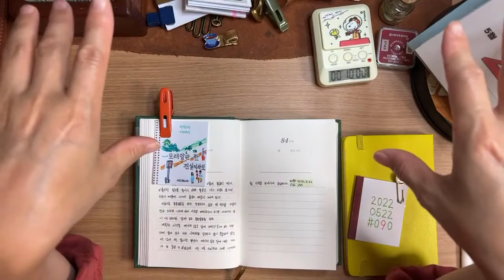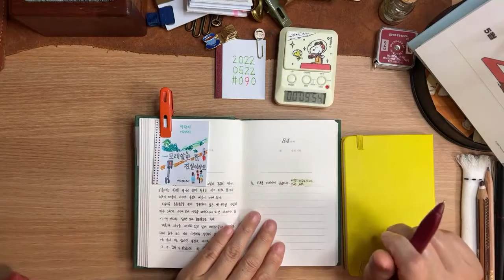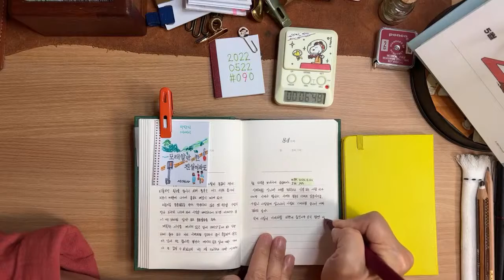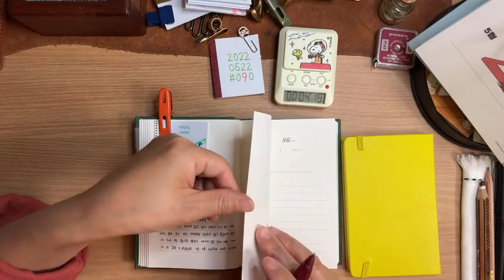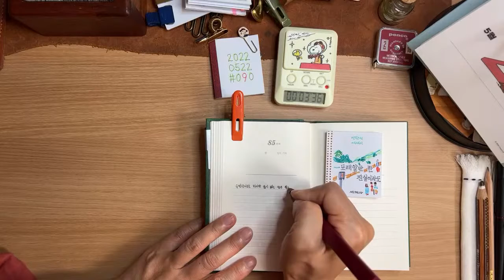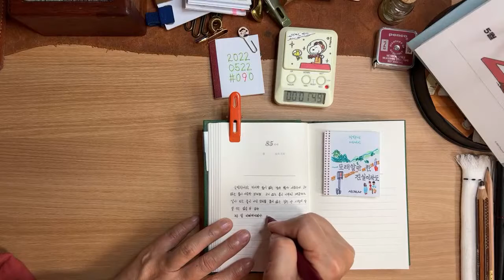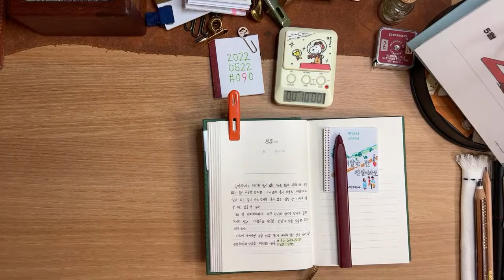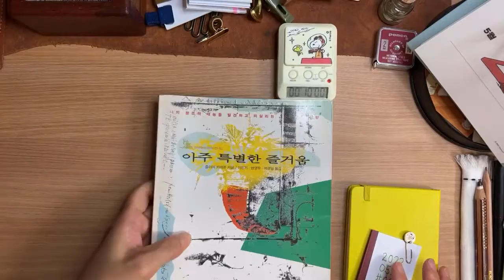[새벽필사] 90일째 20220522 ( 모닝페이지, 자기방어가 시작되기 전에 ) 매일 새벽5시40분 라이브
[ 필사날짜소개 - 10분필사 - 한줄명상 ] 더보기를 눌러 타임코드와 챕터로 이동하세요.
00:00 새벽필사 날짜소개
01:00 손풀며 아침인사
05:05 필사(10분간)시작 / 알람on
16:42 한줄명상 [ 모닝페이지, 자기방어가 시작되기 전에 ]

매일 10분의 기적을 만들고 계신 당신과 함께 하는 라이브방송입니다. 저는 두 번째 통필사로 박완서 작가의 “모래알만 한 진실이라도"를 필사 하고 있습니다. 당신은 당신만의 좋은 습관을 실천하시면 됩니다. 전 당신을 응원하겠습니다.